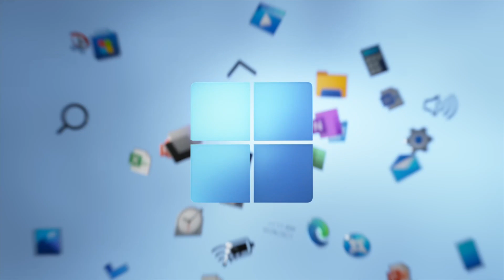СПРАВЖНІЙ ТОП ЗА СВОЇ ГРОШІ -- HP Victus 15 (Core i5-13420H + RTX3050)